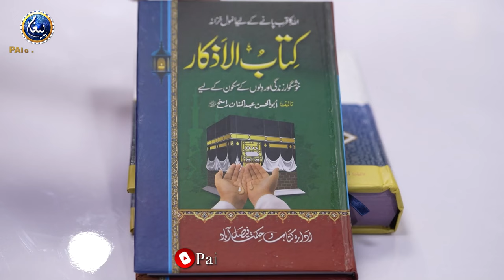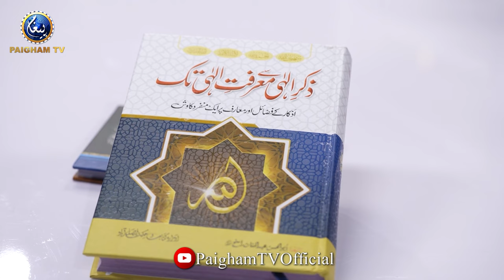Paigham Podcast with Fakhar ul Islam Ft. Molana Abdul Mannan Rasikh | EP 58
Paigham Podcast with Fakhar ul Islam Ft. Molana Abdul Mannan Rasikh ( Islamic Scholar Public Speaker ) |
EP 58